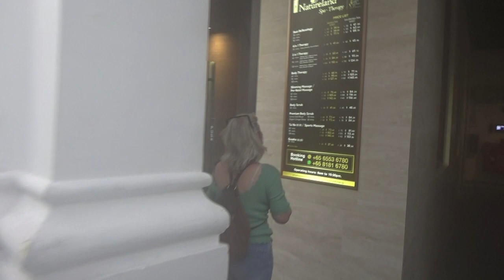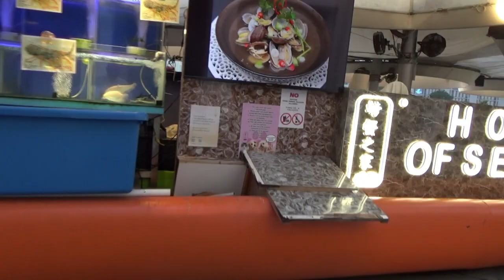Robinson Quay - Singapore - deel 1